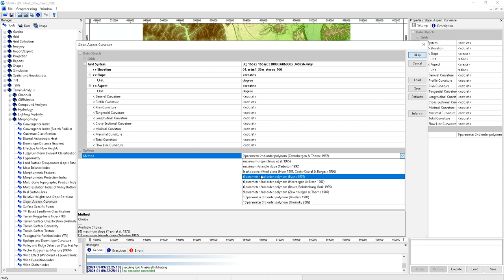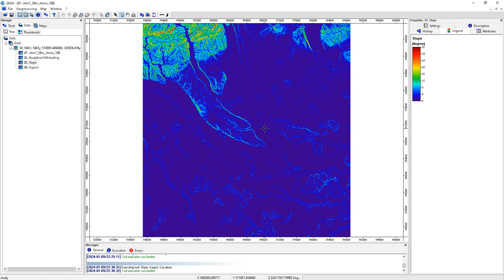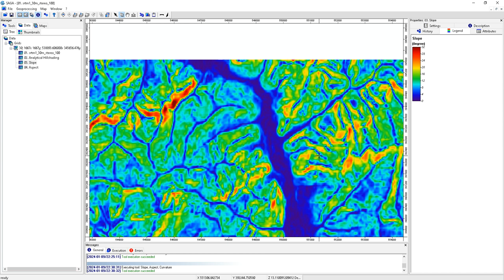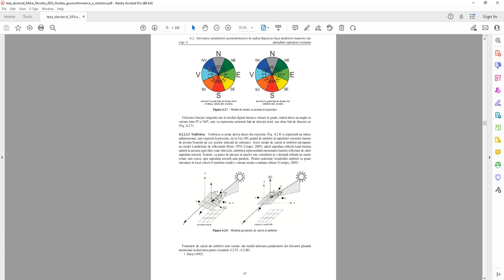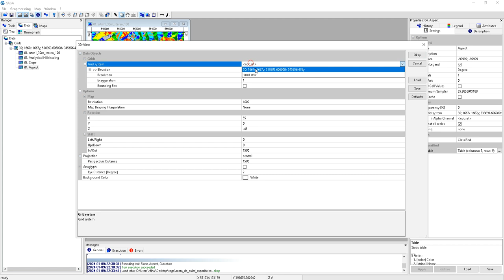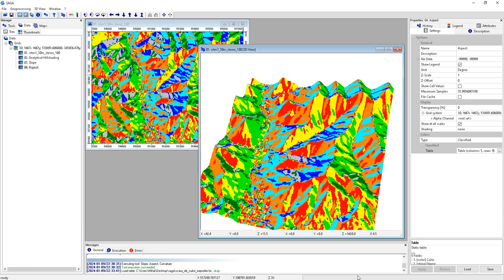SAGA GIS - Calcul pantă și expozitie a terenului de pe model numeric al terenului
Această înregistrare video arată modul de calcul și afișare a pantei și expoziției terenului în SAGA GIS utilizând ca sursă de altitudine modelul numeric al terenului